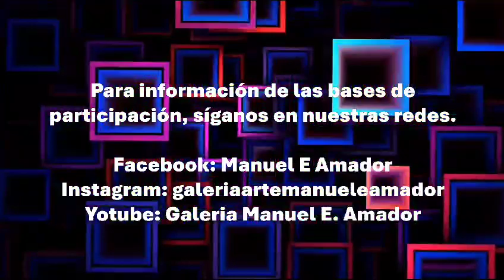Encuentro de Mini Expresión Rodrigo Jaén 2024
La galería de arte Manuel E Amador anuncia que a partir del próximo año se retomará los Encuentros de Mini Expresión, en su nueva versión denominada Encuentro de Mini Expresión Rodrigo Jaén en Conmemoración de su larga trayectoria, de 37 años como Director de la Galería Universitaria y creador de la Primera Muestra de Mini Expresión.

Gracias a la gestión del Magíster Roy Arcia, Director de la Galería de Arte Manuel E. Amador estamos compartiendo las bases a participar en esta nueva versión, tanto para artistas nacionales e internacionales.

Bases del Encuentro:
- Se acepta una sola obra por artista.
- El tema será libre.
- Las obras presentadas no tendrán retorno a sus autores, ya que pasarán al patrimonio de la Universidad de Panamá.
- Las obras serán realizadas en cualquier técnica y soporte en un formato de trabajo de 7 cm x 6 cm tanto vertical como horizontal.
- Las obras serás presentadas y enmarcadas en viñeta encartonada color negro de tamaño 16 x 22 cm.

Las obras serán recibidas en las instalaciones de la Galería de Arte Manuel E. Amador, ubicada a un costado de la Facultad de Derecho y Ciencias Políticas en el Campus Central Octavio Méndez Pereira, Universidad de Panamá. También podrán hacerse llegar por flete o correo tradicional a nivel nacional o internacional a la siguiente dirección postal 0824 Universidad de Panamá, Galería Manuel E. Amador.

Para mayor información:
Galería de Arte Manuel E. Amador
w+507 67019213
f: Manuel E Amador
i: @galeriaartemanueleamador